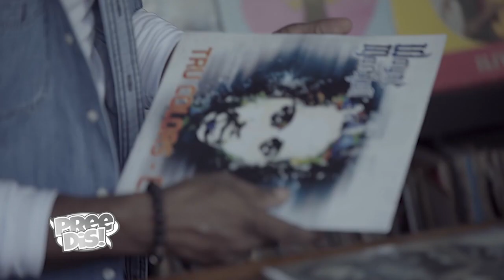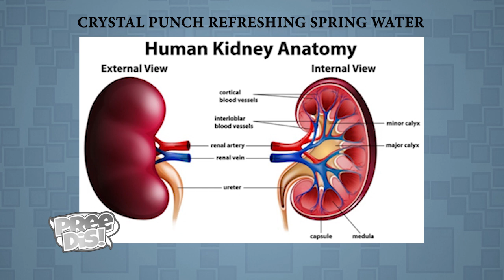Pree Dis Episode 445 part 1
This episode of Pree Dis Show with host Chrisandra Williams, was shot on location in Cross Roads, St. Andrew, Jamaica. It features highlights from the launch of Wayne Marshall's video You Are My Father; the weekly health benefit of drinking water feature; Up Next with dancehall artiste Artikal; new video Days Without You by De'Vious; Major Lazer MC Walshy Fire talks about working with Koffee; selecta DJ Mental talks about his career; Jamaican actress Parisa Fitz Henley is profiled in Wray Proud Moments; Jus Live by Dagah from Barbados is the Caribbean video of the week; and we roll out the Magnum Top Ten chart.